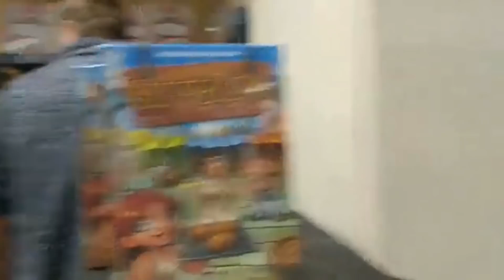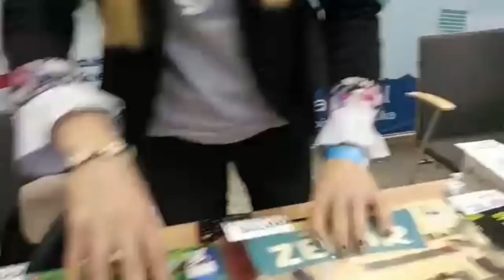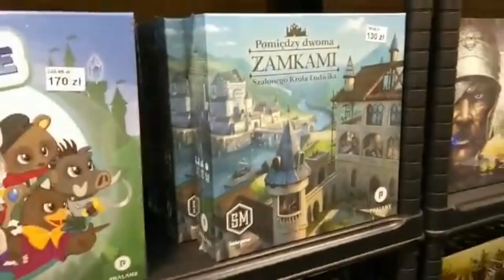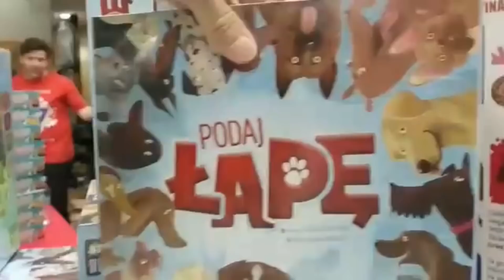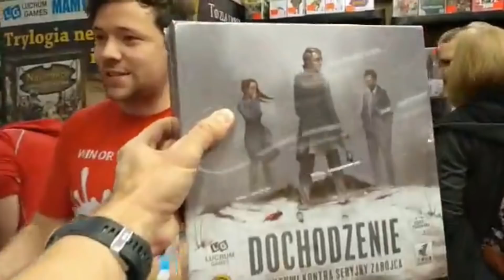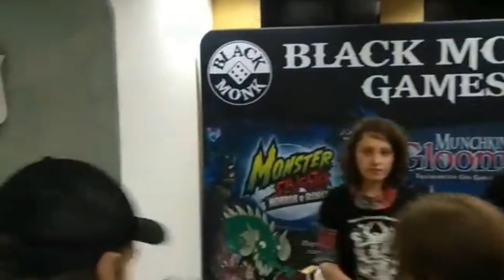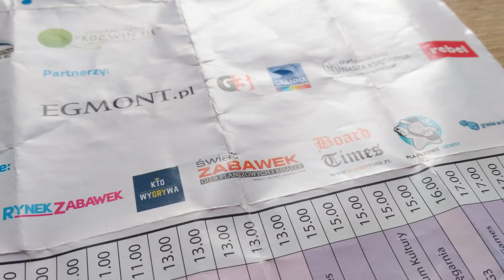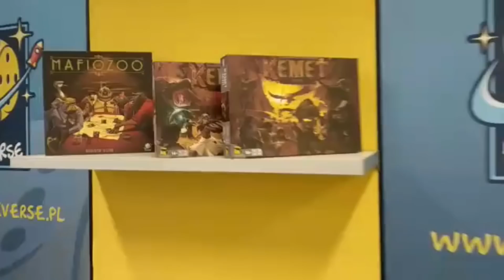#8 Podcast Kto wygrywa Planszówki na PGE Narodowym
Planszówki na PGE Narodowym od kuchni. O tym jak prowadziłem fanpage wydarzenia, jak powstaje taka impreza i kto ją robi.
Będzie też o wydawcach, promocjach, kolejce i atmosferze na stadionie. Posłuchajcie i oczywiście piszcie jak podoba się nagranie.

Więcej audycji znajdziecie na playliscie PODCASTY, a już wkrótce kilka ciekawych rozmów z ludźmi ze świata gier planszowych